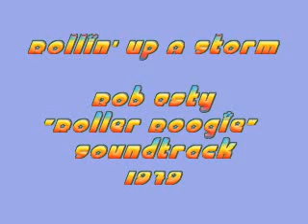Bob Esty - ROLLIN' UP A STORM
After "Love Fire", my particular favorite from the 1979 soundtrack to "Roller Boogie"